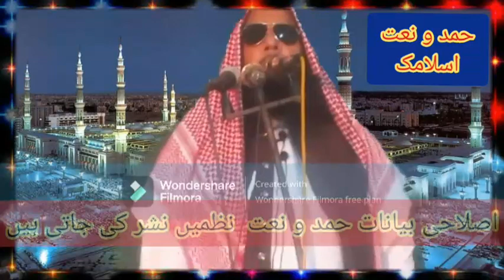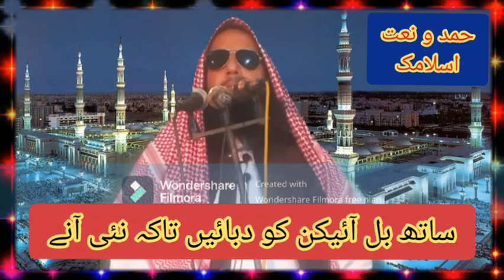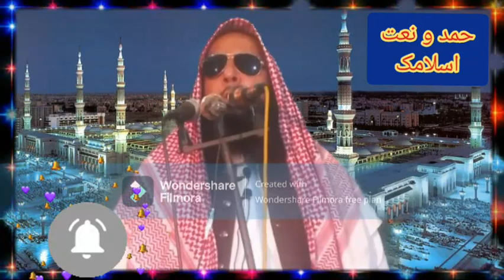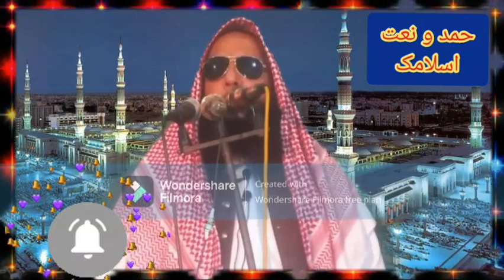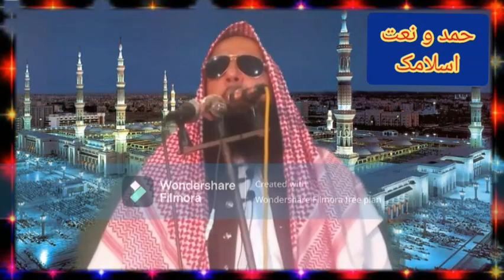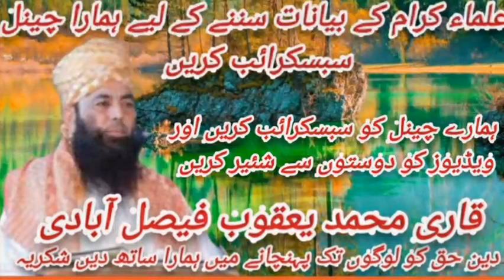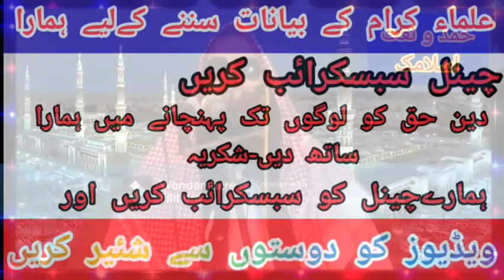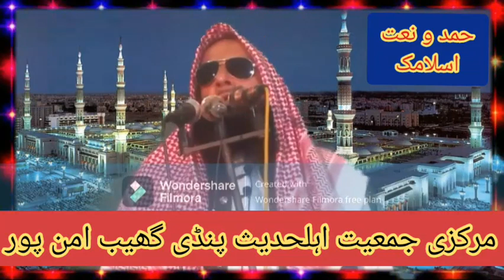Molana Qari Akbar Asad Topic Yateem e Makkah.2023.10.27.Hamd o Naat islamic قاری اکبراسد || یتیم مکہ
ہمارے یو ٹیوب چینل حمد و نعت اسلامک  کو سبسکرائب شئیر لائک کیمنٹ کریں انشاءاللہ ہمارے چینل پر تلاوت قرآن مجید علماۓ کرام کے بیانات حمد و نعت اور علمائے اہلحدیث اور علمائے دویوبند کے بیانات حمد و نعت اور نظمیں سننے کے لیے چینل کو سبسکرائب کریں اور ویڈیوز کو دوستوں سے شئیر کریں شکریہ حمد و نعت اسلامک
Very Nice Bayan By Molana Qari Akbar Asad In Lahore 19 August 2023 By Yazdani OFficial
Azmat E Hadees Very Nice Bayan By Qari Akbar Asad 2019 Yazdani Official
Emotional Speech By Molana Qari Akbar Asad 2023 @BslslamicCenterKanganpur
Qari Akbar Asad Sahib...ms
سیرت فاطمہ...Abdullah islamic fsd
Durany Taqreer Qari Akbar Asad Ny
Molona Yousaf Pasroori ko Kia kh diya
Funny Clip Molana Yousaf Pasruri & Qari Akbar Asad 2021
Emotional Speech By Qari Hafiz Akbar Asad Topic Azmat E Man 2018 Zafar Okara
Molana Qari Akbar Asad Topic Yateem e Makkah.2021.Zafar Okara
Qari Hanif Rabbani Emotional Speech | Topic: Yatem e Makkah | Khutba Jumma | 15/10/2021
Emotional Speech By Molana Qari Haneef Rabbani Topic Yateem e Makkah | Darul Tauheed
Molana Qari Sarfraz Haidar Topic Yateem e Makkah.22.09.2023.Hamd o Naat islamic یتیم مکہ
Molana Shahbaz Mughal Topic Maqsad e Amad e Rasool s.a.w.22.9.2023.Hamd o Naat islamic مقصدآمدرسول
Emotional Speech By Qari Samiullah Sajid Topic Yateem e Makkah(S.w)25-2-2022.Ar Okara
Molana Hafiz Ishag Okarvi Topic Yateem e Makkah.2021.Zafar Okara
Qari Hanif Rabbani (Yateem e Makkah) by Zia Kotly.
Qari Ahmad Hassan sajid Topic waladat e mustafa s.a.w khutba juma 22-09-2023 Hamd o Naat islamic
Molana Qari Sarfraz Haidar Topic Yateem e Makkah.22.09.2023.Zafar Okara
Yateeme Makkah l Molana lbrahim
Khadim Kasuri Rah l Dawat e Quran o Hadess Asghar yazdani
Heart Touching Topic Yateem e Makkah By Molana Usman Shakir 2022
QARI BINYAMEEN ABID YATEEME
MAKKAH OKARA:ZAFAR OKARA
Yateem e Makkah l Allama Habib ur
Rehman Yazdani Shaheed l Asghar yazdani Dawat e Quran o Hadess
Yateem e Makka by Qari Mohammad
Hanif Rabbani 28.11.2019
Qari Hanif Multani RA|Yateem E Makka |Urdu Hindi Bayan | 1988 | Muslim Scholars Dh |
yateem e Makkah | Molana Hafiz Abdul Aleem Yazdani Rah @AY islamic Movies
Yateem--e-Makkah lSeikhupura l Allama Ehsan Elahi Zaheer shaheed RAH Dawat e Quran O Hadess
قاری اکبر اسد صاحب موضوع یتیم مکہ | حمد و نعت اسلامک

Molana Qari Mubeen Rahmani topic Mut aur gabar ka manzar
Molana Qari Mubeen Rahmani topic Mut aur qabar ka manzar
Molana Qari Mubeen Rehmani Topic Fikr e Akhrat.2022.Zafar Okara
Molana Qari Mubeen Rahmani fikre
akhrat
Molana Qari Mubeen Rehmani Topic
Garibo Ky Ansu.2023.Zafar Okara
Molana Mubeen Rehmani Topic Dukhi Waldain.2023.Zafar Okara
Molana Mubeen Rehmani Topic Moat Ka Manzar.2023.Zafar Okara
Molana Qari Mubeen Rahmani bap beti ka waqia
Molana Qari Mubeen Rahmani topic
hzrat imam bukhari
Molana Qari Jameel ur Rehman
Rehmani Topic Wada Vafa.2023.Zafar Okara
Molana Qari Bilal Moaz Topic Ajzi Or
Inksari.2023.Zafar Okara